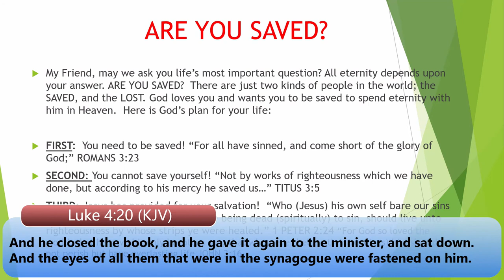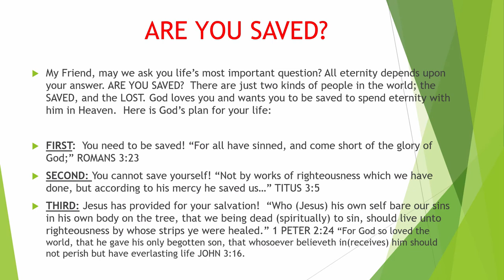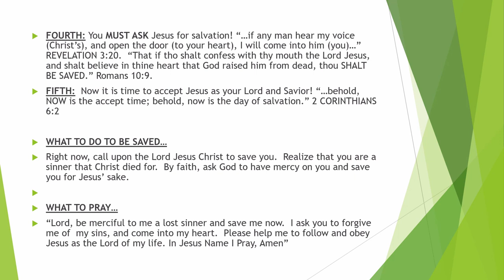Pastor Echols How to be a Witness in Your Hometown Wednesday PM Service 9-18-19